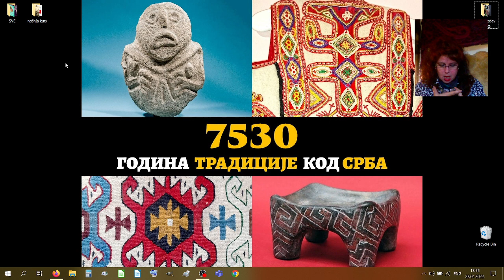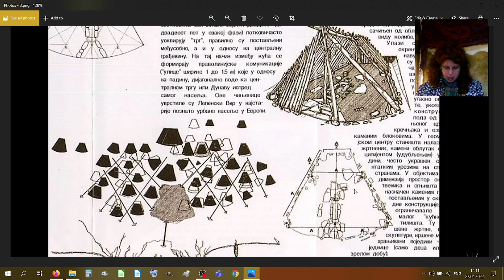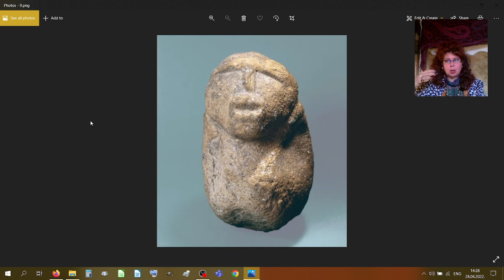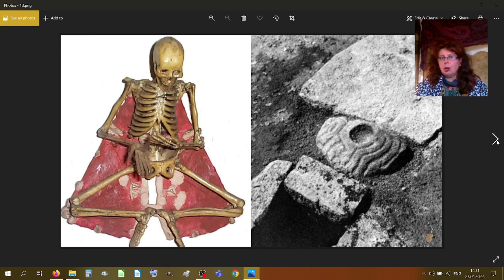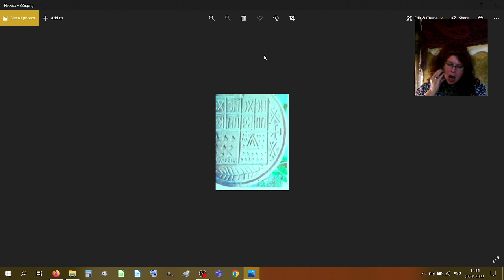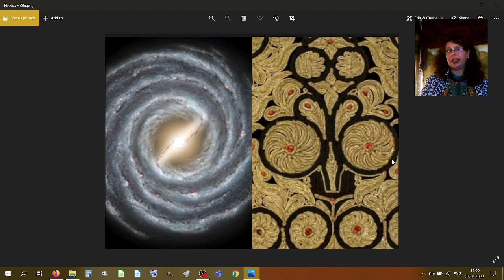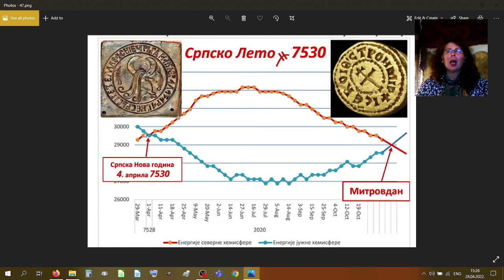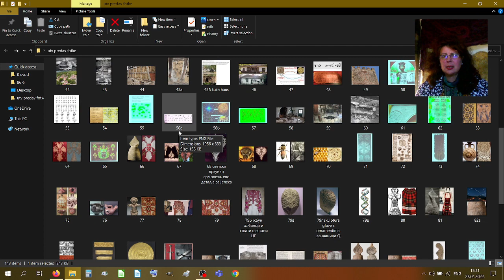Tamara Komazec - Оsvrt na predavanje "7530 godina tradicije kod Srba", Željka Utvara, 1. deo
Осврт на предавање "7530 година традиције код Срба", Жељка Утвара, 1. део. Предавање је одржано 6.4.2022. у Академији 28, а анализа се односи на вредновање начина на који је грађа изложена, уз коментаре и допуне.
Праисторија и етнологија су у узајамном прожимајућем односу, етнологија је живи део праисторије, и може нам помоћи, путем аналогије, да се ближе упознамо са начином живота у прошлости. У овом осврту, анализира се успешност самог предавања, преплитање наше праисторије и етна, традиција, древност Срба и колико је све то утемељено.

Оријентални филолог Тамара Комазец већ десет година проучава праисторијске културе на тлу Србије и Балкана, кроз своју Школу праисторијске археологије Седморечје, а чији је званичан назив Студио за едукацију Седморечје. 2019. године, под брендом Традиционална Србија, отворила је први приватни етно музеј у региону, у коме је била изложена приватна збирка народне ношње и предмета колекционара Жељка Утвара, али који је трајао само неколико месеци. Активности су настављене у интернет свету, преко онлајн курсева, објава итд.
Снимак је објавила Чачкалица, и по том материјалу, као и приватним снимцима, је рађен осврт.

Фејсбук стране:
Тамара Комазец
Седморечје
Дани Винче 2020
Праисторија на тлу Србије и Балкана
Традиционална Србија
Traditional Serbia
Seven rivers earth
Prehistoric mojo